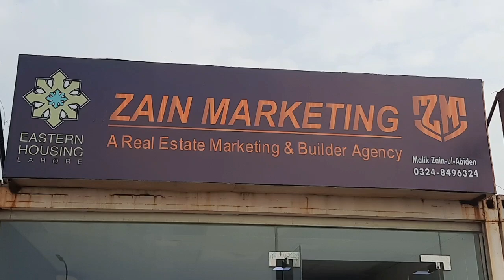EASTERN HOUSING SOCIETY LAHORE 03004534916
etv news lahore visited in Eastern housing lahore in 2021

cheapest society in lahore

lda approved society in lahore

Best budget house for sale in Eastern housing project

we deal in all lahore best society as mentioned below list

1.Central park housing society lahore
2.palm city housing society lahore
3.Grand avenue housing society lahore
4. Bahria Nsheman lahore
5. alharam Garden
6. Zain Residencia housing society
7. LDA CITY LAHORE
8. Rehan Garden phase 1 and 2